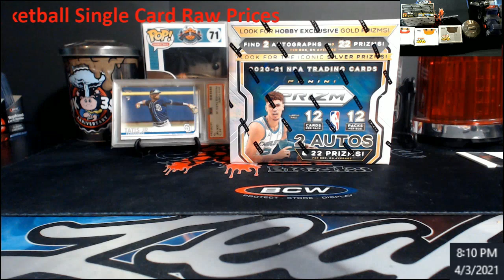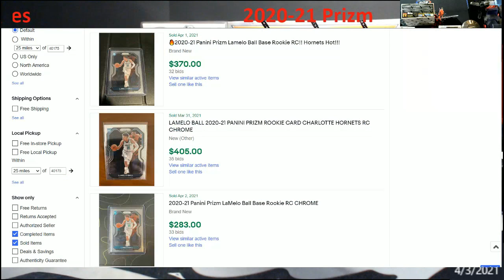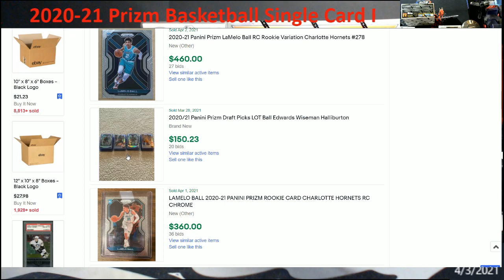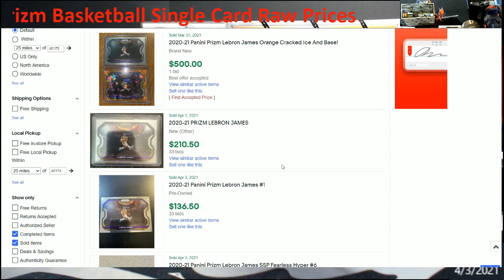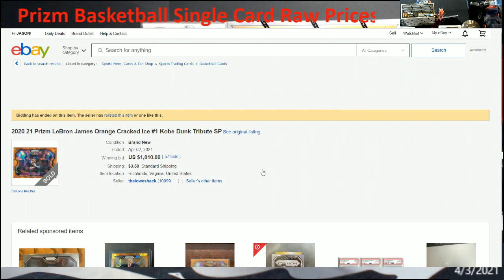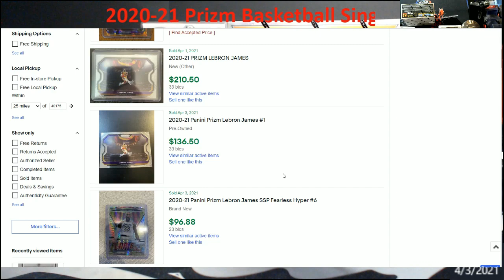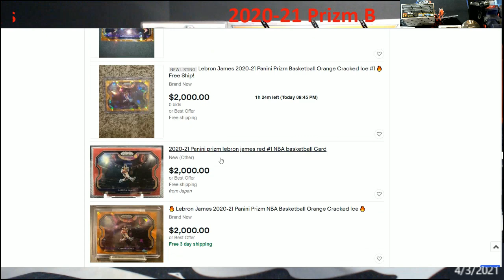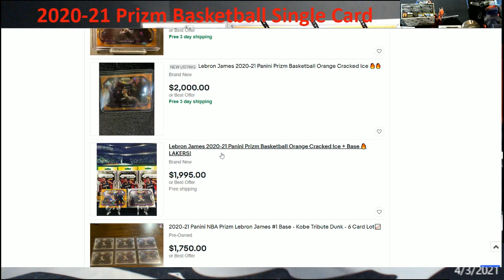2020-21 Prizm Basketball - Raw Prices Sold on eBay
2020-21 Prizm Basketball - Raw Prices Sold on eBay

1811 N Dixie Ave #104

Who do I collect:
Roberto Clemente
Michael Jordan
Nolan Ryan
Sidney Crosby
Vintage Cards